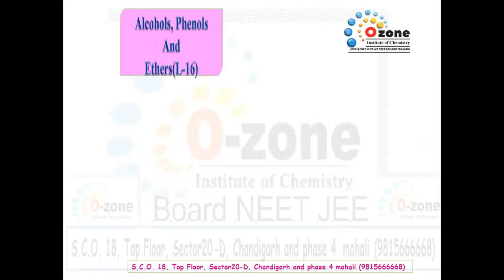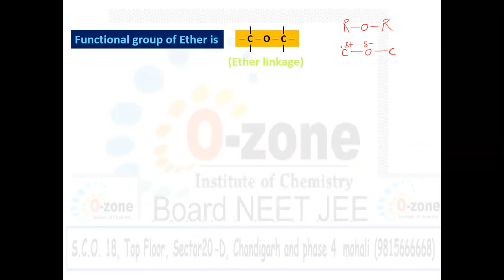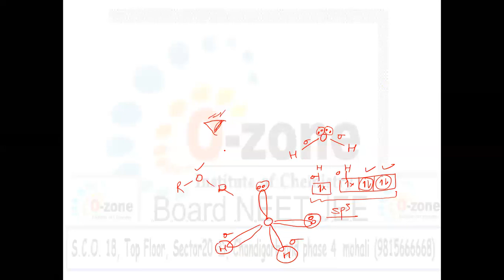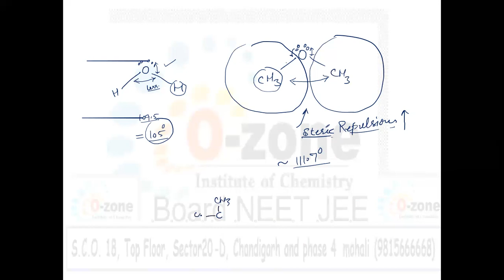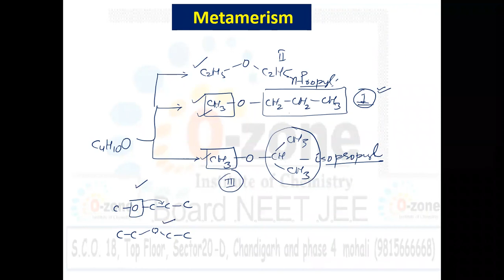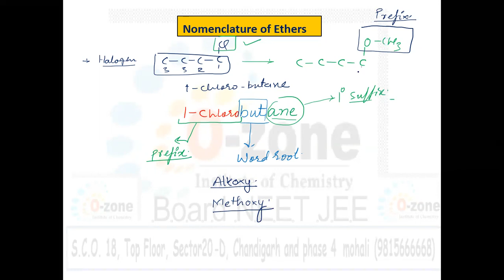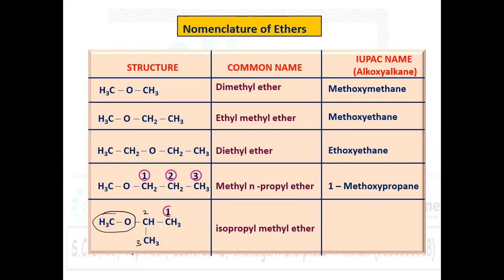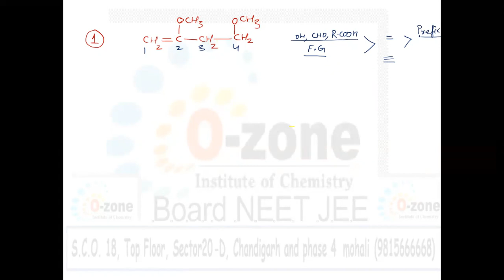LECTURE 16 ALCOHOL ETHER PHENOL , STRUCTURE AND IUPAC NAMING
Ethers are compounds in which oxygen is bonded to two alkyl substituents. If the alkyl substituents are identical, the ether is symmetrical or simple ether and if they are different, the ether is unsymmetrical ether.

 The groups R and R' can be alkyl or aryl. When both the R groups are alkyl, they are called alkyl ether and when at least one of the R group is an aryl, they are called aryl ethers

The common name of ether is obtained by citing the names of the two alkyl substituents in alphabetical order, followed by the word “ether”. The smallest ether is almost always named by their common names.
The IUPAC system names ether as an alkane that contains an alkoxy substituent.
The alkyl part with greater number of carbon atoms is named as alkane while the other alkyl part is named as alkoxy by removing the “yl” from the name of the alkyl substituent and adding “oxy”.